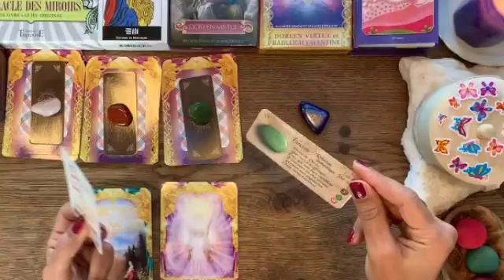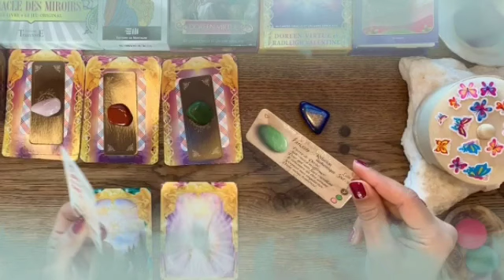برج الحوت من 10 إلى 17 أغسطس 2024 ⚜️ حبيبك هيموت لأن😱سره انكشف و الحقيقه بانت يا حوت😌